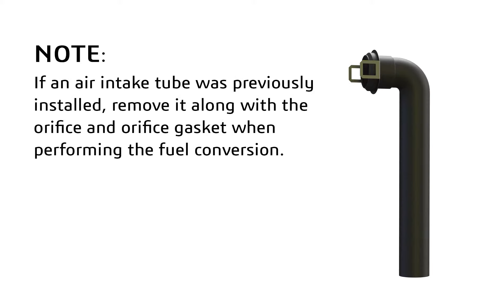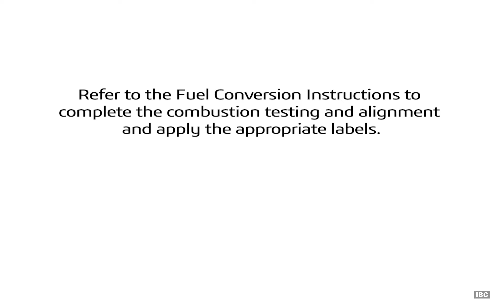Fuel Mixer Replacement Instructions for IBC SL 40-399 G3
Fuel Mixer Replacement Instructions for IBC SL 40-399 G3 boilers, to be performed as part of fuel conversion procedures.

For a PDF of these instructions, please visit our Technical Information Portal